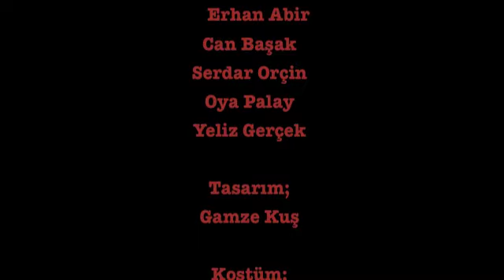Alemdar (Tohum ve Toprak / Seed and Soil) Orhan Asena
Historical drama at the İstanbul Municipality Theatre